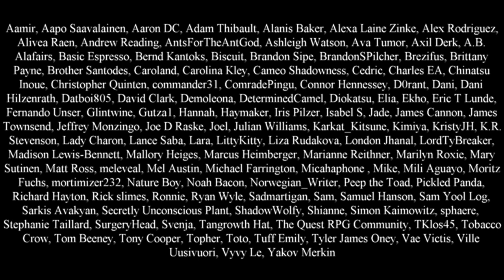Weeaboo corner: Attack on Titan's ending (and other stuff)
Whoever decided that "Attack on Titan" was an acceptable translation should lose their job.

0:00 - No spoilers
6:30 - Minor spoilers
14:50 - Major spoilers